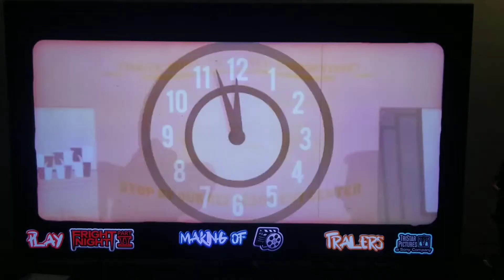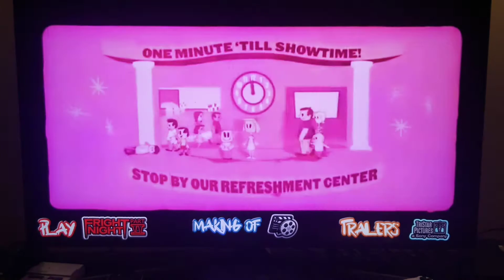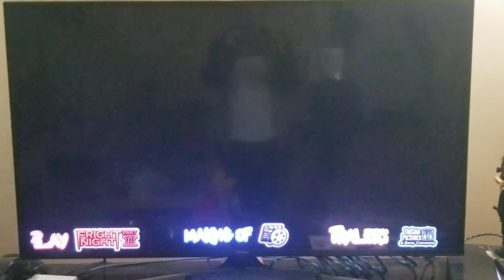CREEPY WEIRD Blu-ray Menu Video Nothing like you have ever saw before!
I purchased Fright Night Part II from a local Goodwill store. I never knew it existed on Blu-ray until I found this one and researched it online. Never saw Fright Night Part II, but I knew the idea of the film. So when I popped the disc in tonight, it started to show the old concession ad that they used to play before the films. Then, things had taken a quick turn for the worst as you can see in the video. When I had purchased it, I thought it might have been a copy as the cover looked like a home print job. The disc says it's Region Free but feels and looks genuine. It's released by a company called "Movie Night". The film is the actual film with HD but I haven't checked out the bonus feature or trailers. When you click to play movie, it brings you to a chapter select with a bloody knife as your cursor, there's no way to click play all and if you want to go back out to the main menu, you have to click a bloody sign that reads "This Way Out!". Never saw this on a Blu-ray or DVD before as they usually play clips from the movie or have something interactive. I do apologize in advance for the poor quality and static in the sound (make sure to turn your volume down) as I don't know how to do everything to make it a high quality video. Maybe in the future, when I get my footing, I can re-upload the video with much better quality.